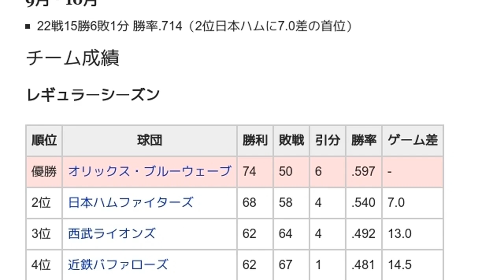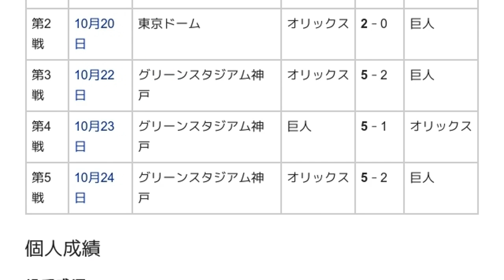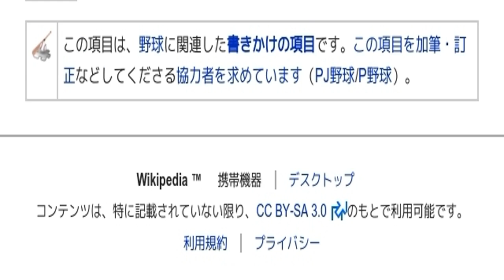「1996年のオリックス・ブルーウェーブ」とは ウィキ動画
ウィキを動画で読む「1996年のオリックス・ブルーウェーブ」のウィキ動画です。